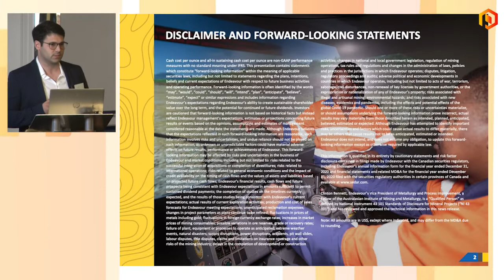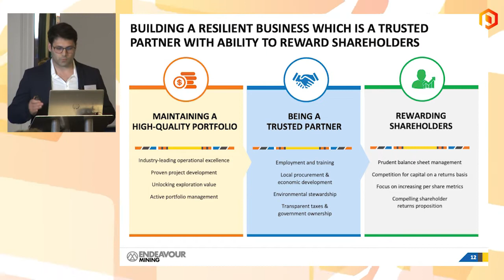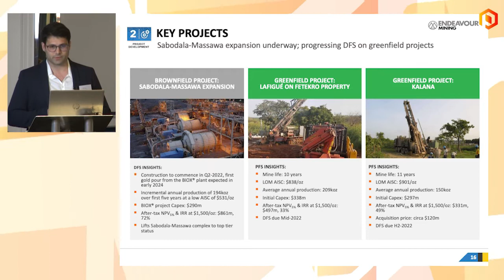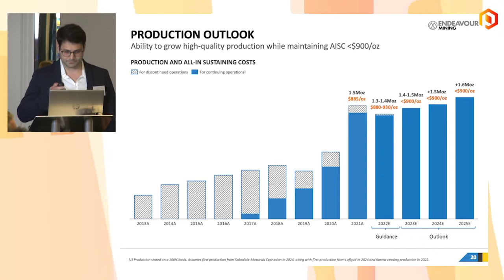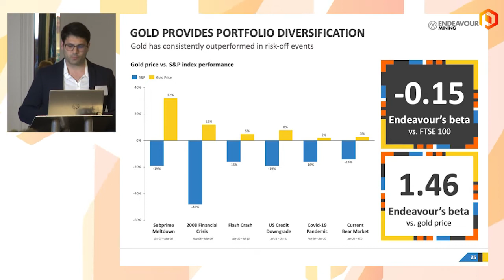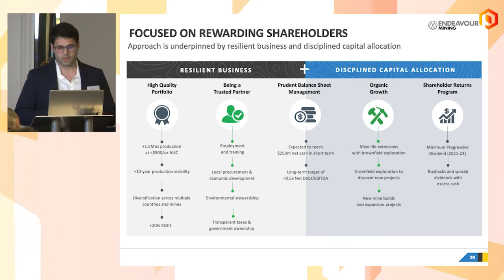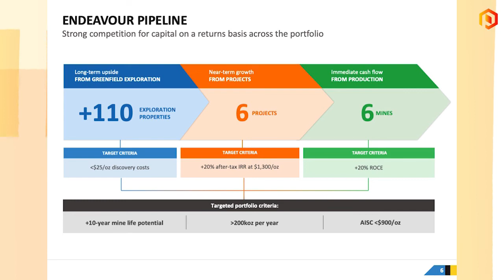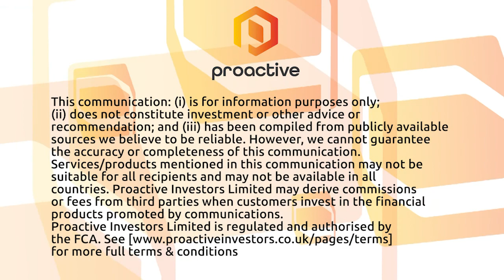Endeavour Mining present at the One2One Investor Forum - June 29th 2022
Endeavour Mining VP Strategy & Investor Relations, Martino De Ciccio presents at the One2One Investor Forum - June 29th 2022

Endeavour Mining PLC is one of the world’s senior gold producers and the largest in West Africa, with operating assets across Senegal, Cote d’Ivoire and Burkina Faso and a strong portfolio of advanced development projects and exploration assets in the highly prospective Birimian Greenstone Belt across West Africa.

A member of the World Gold Council, Endeavour is committed to the principles of responsible mining and delivering sustainable value to its employees, stakeholders and the communities where it operates. Endeavour is listed on the London and Toronto Stock Exchanges, under the symbol EDV.